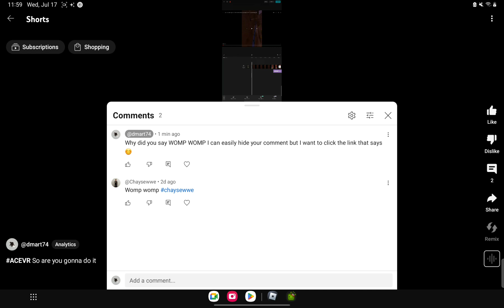What Did you say that